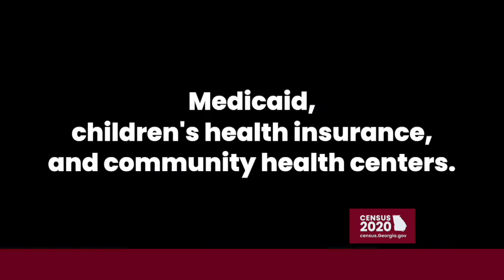Jeff Turner - Every. One. Counts. Healthcare Funding Census 2020 (30 sec)